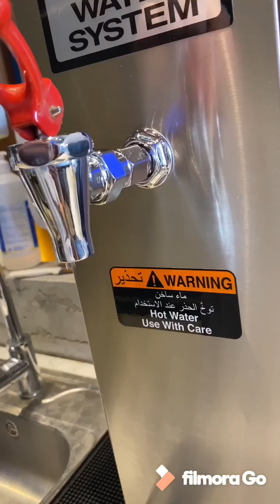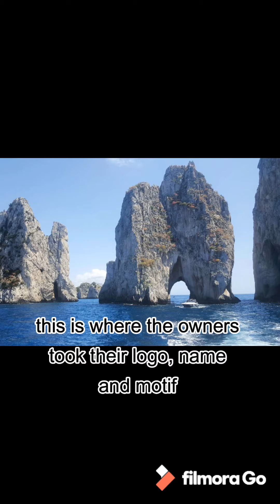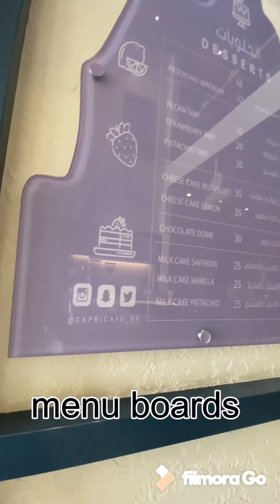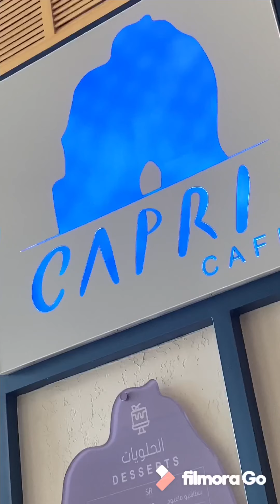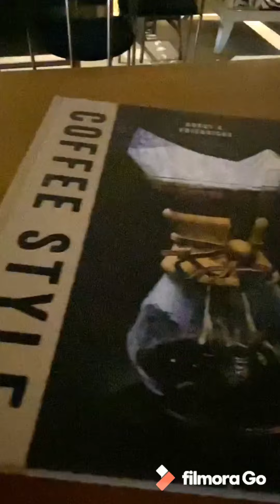Coffee shop quick tour (welcome to Capri Cafe)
Capri cafe
Riyadh K.S.A